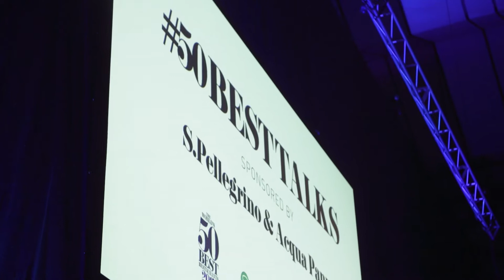Massimo Bottura, Dominique Crenn and Daniel Humm star at 50BestTalks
Daniel Humm and Will Guidara (Eleven Madison Park, New York), Massimo Bottura (Osteria Francescana, Modena), Dominique Crenn (Atelier Crenn, San Francisco), Brett Graham (The Ledbury, London), Gaggan Anand (Gaggan, Bangkok), Peter Gilmore (Quay and Bennelong, Sydney) and Jordi Roca (El Celler de Can Roca, Girona) were the stars of 50BestTalks: edible ideas, sponsored by S.Pellegrino & Acqua Panna.

Held in two sessions at Sydney Opera House and Melbourne's Margaret Court Arena, the live talk shows took place in April 2017 and featured the best chefs and restaurateurs in the world discussing everything from sustainability to gender in the kitchen.

No.1. Eleven Madison Park, New York, USA
No.2. Osteria Francescana, Modena, Italy
No.3. El Celler De Can Roca, Girona, Spain
No.4 Mirazur, Menton, France
No.5 Central, Lima, Peru
No.6 Asador Etxebarri, Axpe, Spain
No.7 Gaggan, Bangkok, Thailand
No.8 Maido, Lima, Peru
No.9 Mugaritz, San Sebastian, Spain
No.10 Steirereck, Vienna, Austria
No.11 Blue Hill At Stone Barns, New York, USA
No.12 Arpège, Paris, France
No.13 Alain Ducasse au Plaza Athénée, Paris, France RE-ENTRY
No.14 Restaurant André, Singapore
No.15 Piazza Duomo, Alba, Italy
No.16 D.O.M., São Paulo, Brazil
No.17 Le Bernardin, New York, USA
No.18 Narisawa, Tokyo, Japan
No.19 Geranium, Copenhagen, Denmark
No.20 Pujol, Mexico City, Mexico
No.21 Alinea, Chicago, USA
No.22 Quintonil, Mexico City, Mexico
No.23 White Rabbit, Moscow, Russia
No.24 Amber, Hong Kong, China
No.25 Tickets, Barcelona, Spain
No.26 The Clove Club, London, UK
No.27 The Ledbury, London, UK
No.28 Nahm, Bangkok, Thailand
No.29 Le Calandre, Rubano, Italy
No.30 Arzak, San Sebastian, Spain
No.31 Alléno Paris au Pavillon Ledoyen, Paris, France NEW ENTRY
No.32 Attica, Melbourne, Australia
No.33 Astrid y Gastón, Lima, Peru
No.34 De Librije, Zwolle, Netherlands
No.35 Septime, Paris, France
No.36 Dinner By Heston Blumenthal, London, UK
No.37 Saison, San Francisco, USA
No.38 Azurmendi, Larrabetzu, Spain
No.39 Relae, Copenhagen, Denmark
No.40 Cosme, New York, USA NEW ENTRY
No.41 Ultraviolet By Paul Pairet, Shanghai, China
No.42 Boragó, Santiago, Chile
No.43 Reale, Castel Di Sangro, Italy NEW ENTRY
No.44 Brae, Birregurra, Australia NEW ENTRY
No.45 Den, Tokyo, Japan NEW ENTRY
No.46 L'Astrance, Paris, France RE-ENTRY
No.47 Vendôme, Bergisch Gladbach, Germany
No.48 Restaurant Tim Raue, Berlin, Germany
No.49 Tegui, Buenos Aires, Argentina NEW ENTRY
No.50 Hof Van Cleve, Kruishoutem, Belgium RE-ENTRY